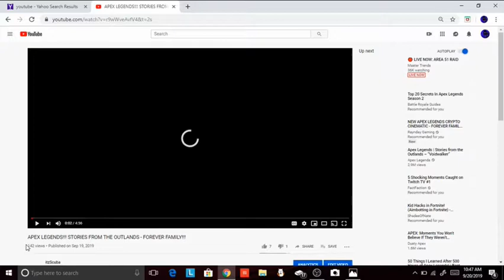APEX LEGENDS!!!!! CRYPTO FOUND IN LAB!!!!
thanks so much for 140 views in my last video appreciate it so much!

Crypto has been found in singhs lab

if you want to see more apex legends videos sub and like